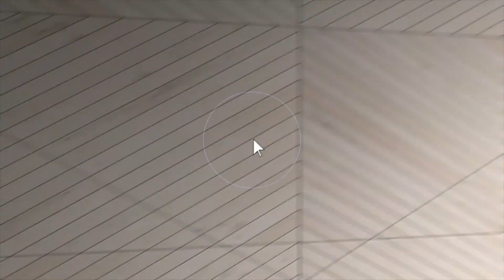13248 Gates Avenue Northfield, MN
This video is about 13248 Gates Avenue Northfield, MN